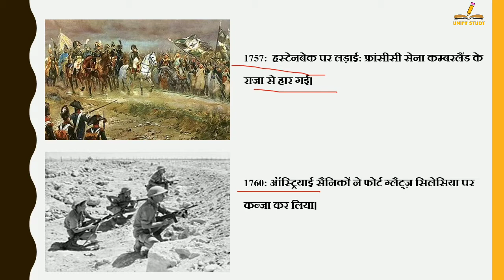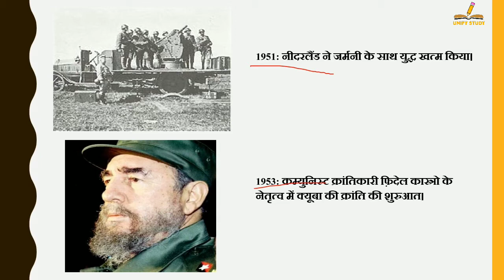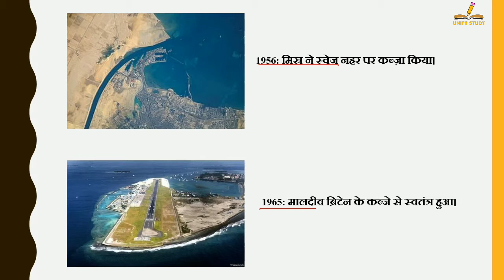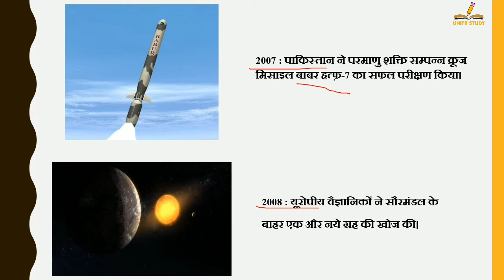26 जुलाई का इतिहास | History Of 26 July | Today History | On This Day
26 जुलाई का इतिहास | History Of 26 July | Today History | On This Day